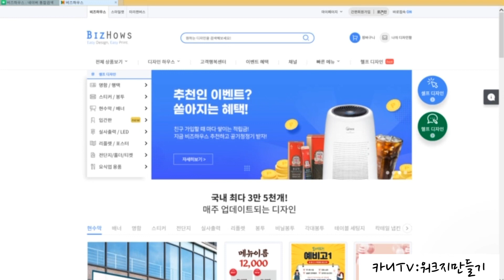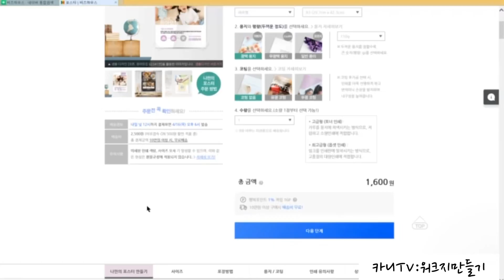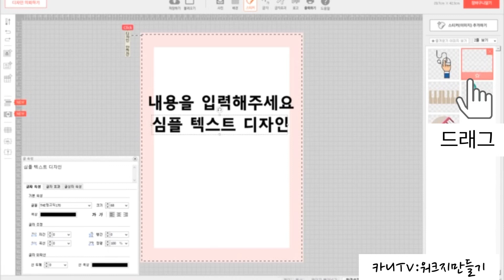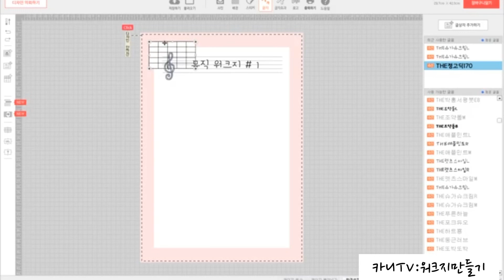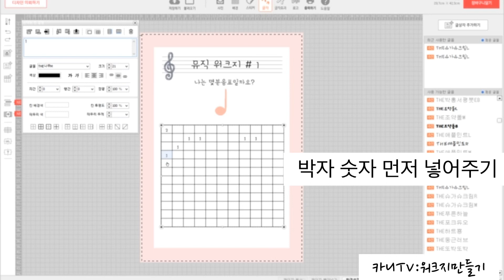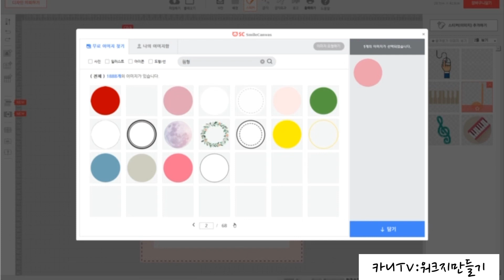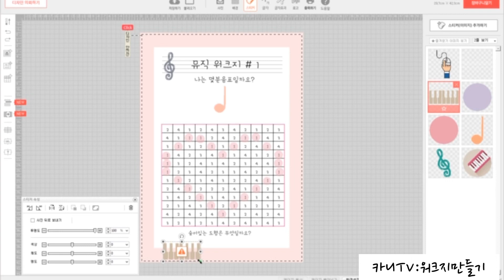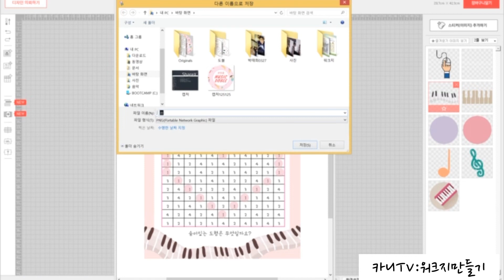일상VLOG / 피아노 원장 VLOG : 피아노학원운영시 좋은프로그램 , 음악워크지만들기,비즈하우스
비즈하우스,스마일캔버스,미리캔버스로
학원만의 템플릿을 많이들 만드시는데요~
워크지로 꾸미는 방법을 댓글로 문의들 해주셔서
올려보았습니다

비즈하우스를 이용하실수 있으신 선생님들께서는
4:16초부터 들으시면 전체적인 포맷사용설명이 나옵니다 :)